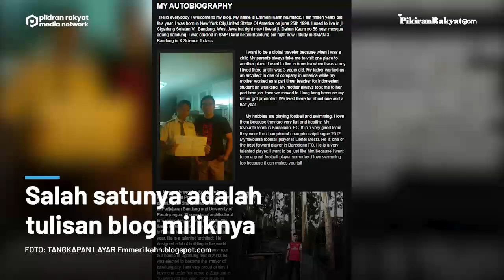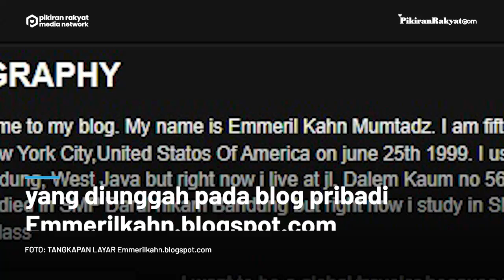Tersebar Curahan Hati Eril dalam Blog 8 Tahun Lalu, Ungkap Rasa Cintanya kepada Keluarga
Kabar hilangnya anak Ridwan Kamil, Emmeril Kahn Mumtadz atau Eril, menjadi duka yang mendalam bagi publik Indonesia. Akibat hilangnya Eril sejak 26 Mei 2022 lalu, Ridwan Kamil dan pihak keluarga menyatakan bahwa putranya tersebut sudah meninggal dunia.
Terutama tentang kebiasaan anak Ridwan Kamil tersebut yang sering mencurahkan isi hatinya dalam bentuk tulisan.
Ramainya pemberitaan membawa kembali cerita kenangan manis yang telah dilakukan oleh Eril pada masa lalu, salah satunya adalah tulisan blog miliknya ketika masih duduk di bangku sekolah sekitar delapan tahun lalu.
Tulisan tersebut diduga milik Eril yang diunggah pada blog pribadi dengan alamat Emmerilkahn.blogspot.com. Tulisan blog yang diunggah pada 15 Oktober 2014 tersebut berisi autobiografinya dalam Bahasa Inggris. (PR)
Muhammad Rizky Rukhyana/PRMN
Vid. Editor: Indra Gusti/PRMN